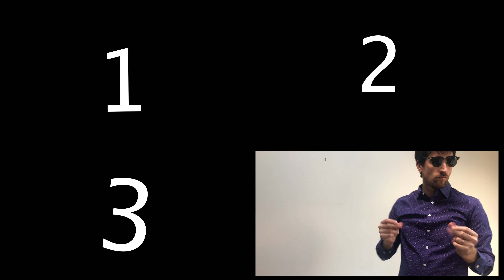Concerto for 4 violins 🎻 in D Major TWV 40:202 by Telemann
4 violins no bass - played by Guillem Calvo

Hope you had as much fun watching as I had playing it!

March 2022